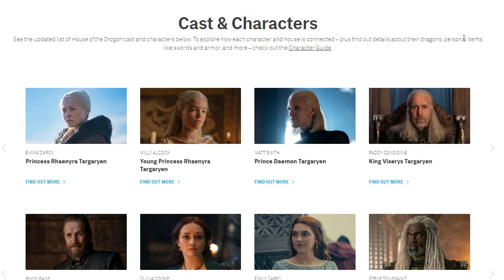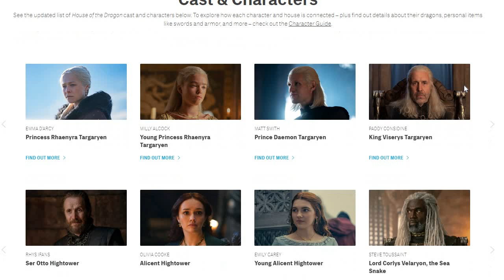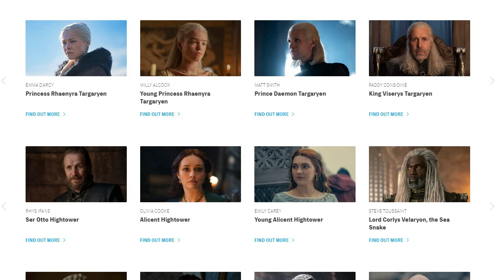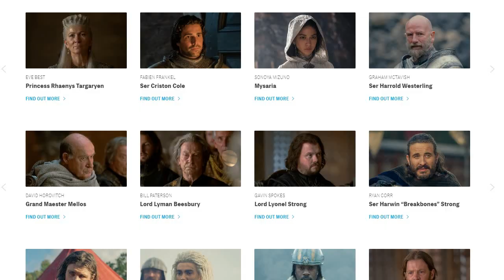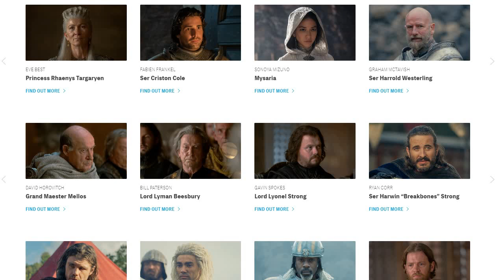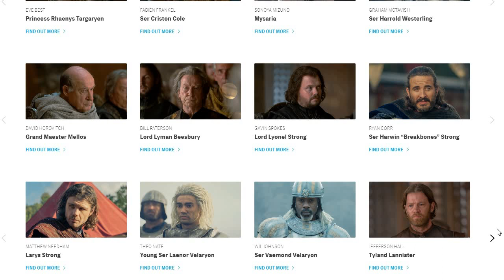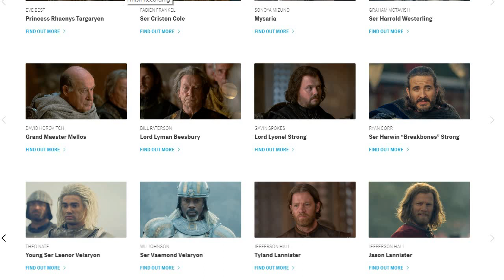Dragons in Smash? - Now with 100% more Nerd Poll